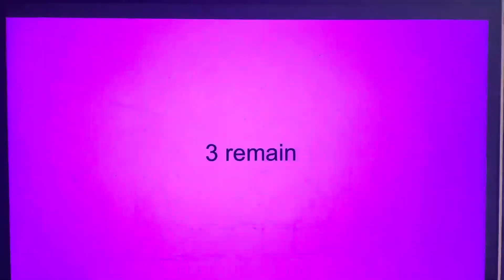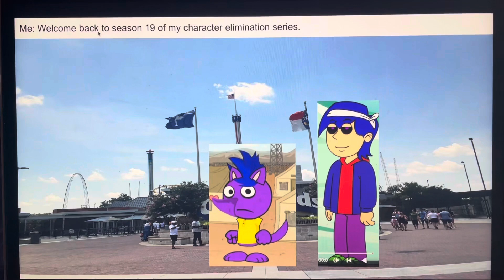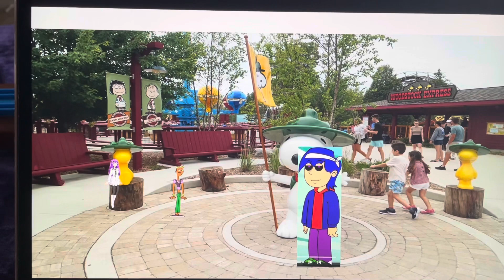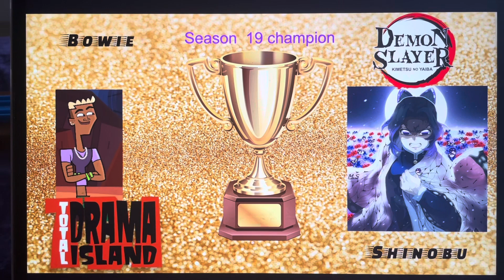Character elimination Season 19 episode 24 Purple finale (WATCH THE WHOLE VIDEO BEFORE VOTING)